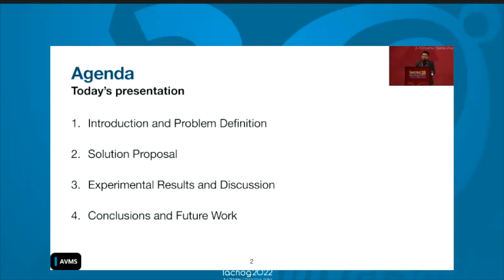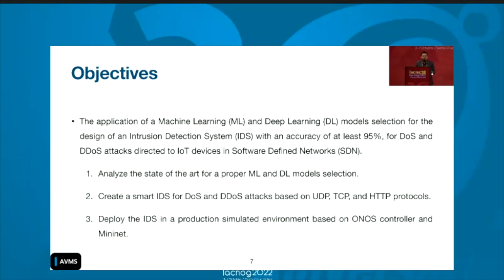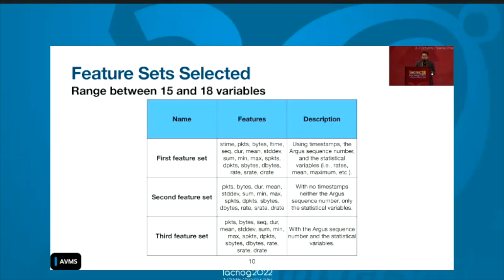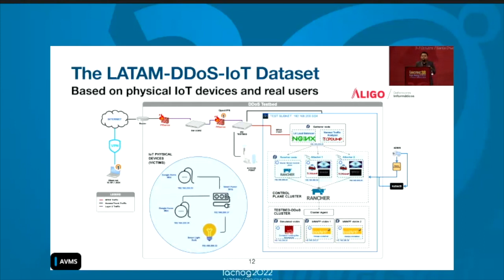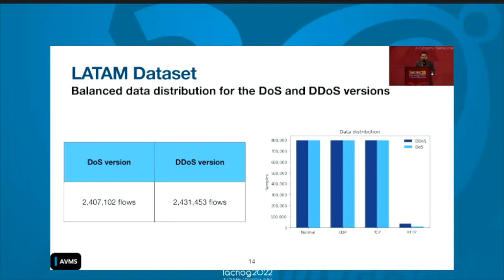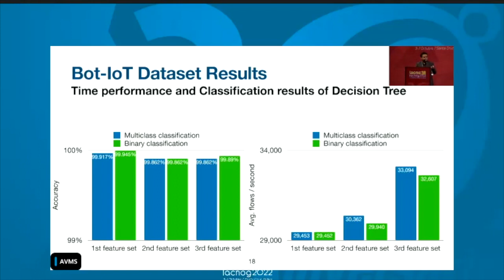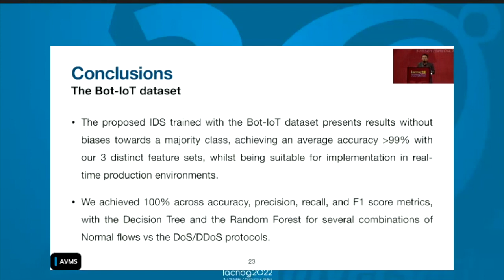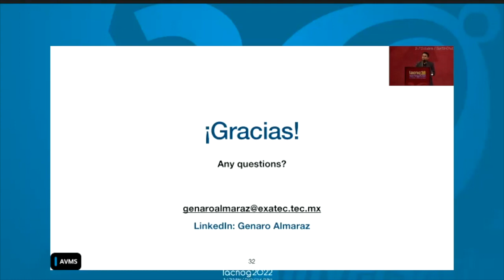The Identification of DDoS Attacks in Software Defined Networks for IoT Devices